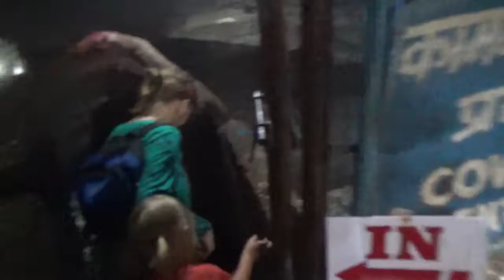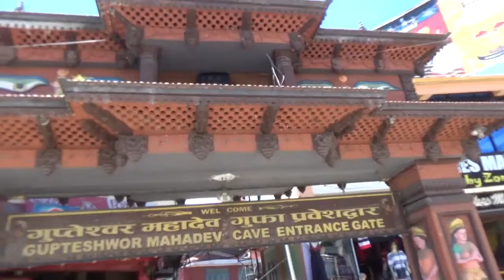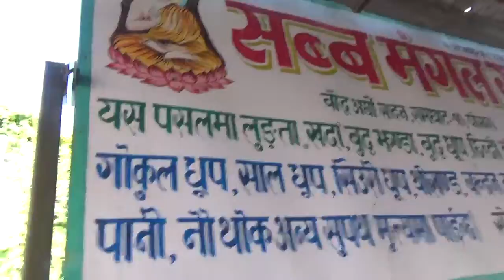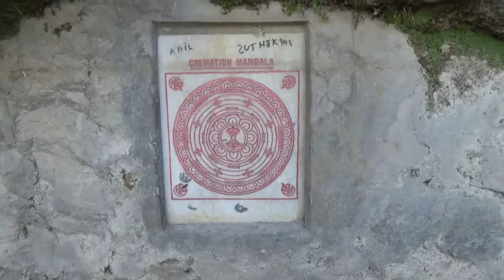Микс из жизни в Pokhara